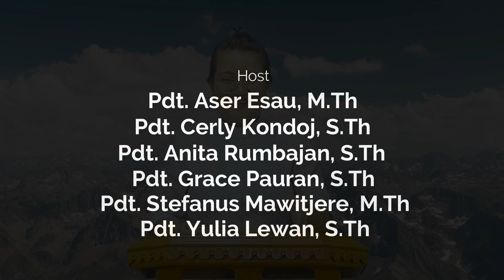RHK 25 November 2023 | “Ketaatan Pada Tuhan dan Raja" | Amsal 24 : 21 - 22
Renungan Harian Keluarga (RHK) 25 November 2023
Pembacaan Alkitab: Amsal 24 : 21 - 22
Tema: "Ketaatan Pada Tuhan dan Raja"
Pengkhotbah: Pdt. Yulia Sinadia-Lewan, S.Th

Song:
"Ku Taat Perintah-Mu"

Selamat beribadah..